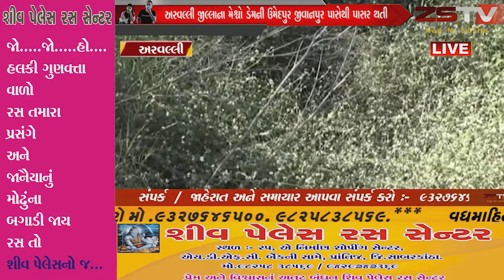અરવલ્લી જીલ્લાના મેશ્વો ડેમની ઉમેદપુર જીવાનપુર પાસેથી પાસર થતી